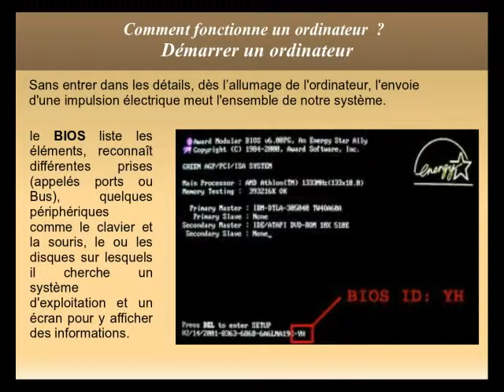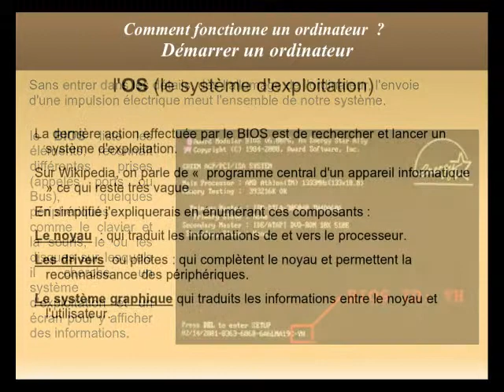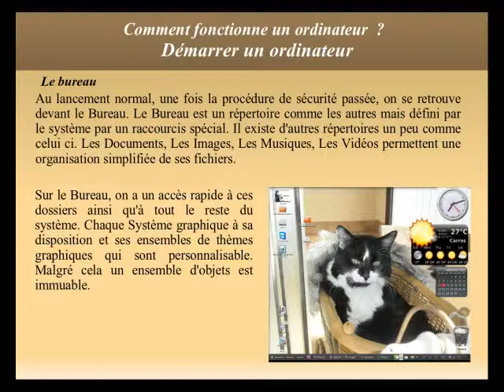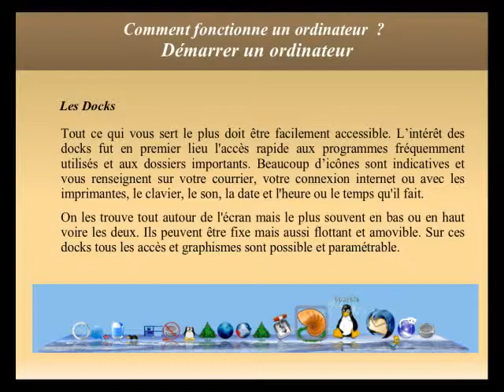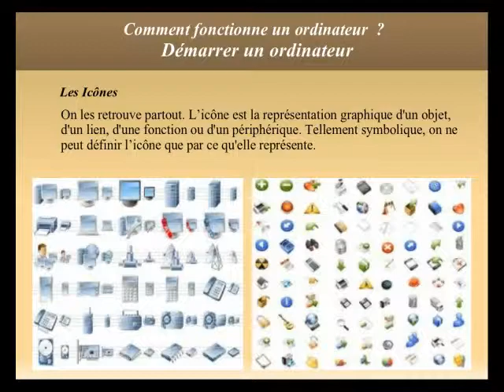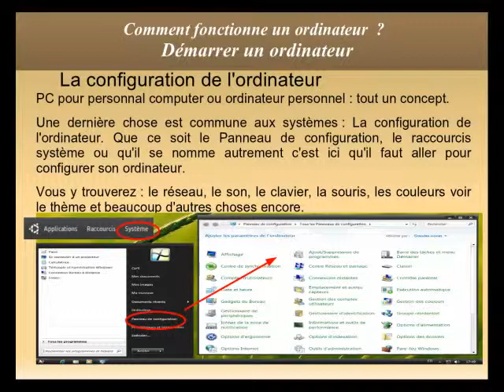L'informatique - Les bases théoriques - Partie 3 sur 5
Tutoriel sur l'informatique - Les bases théoriques - Partie 3 sur 5
- Et maintenant je fais quoi ?
- allumer et éteindre un ordinateur, les événements lors de l'allumage jusqu'au bureau
-Les éléments graphiques du Bureau : le bureau, les fenêtres, le pointeur, les docks...
La configuration ?